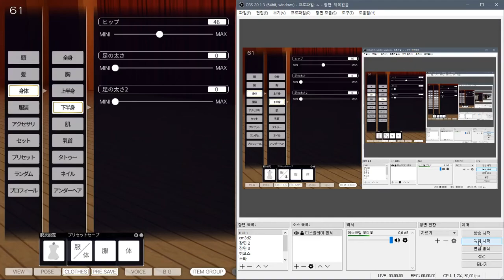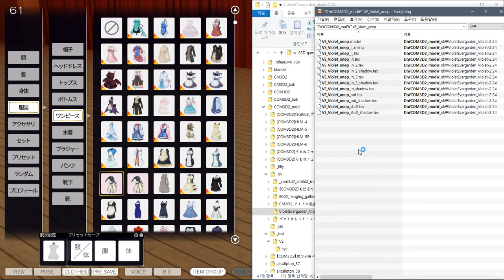CM3D2 , COM3D2 MOD Down link - VioletEvergarden Violet [2.24 fix]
face is not use in COM3D2
COM3D2  에서는 얼굴 사용 불가